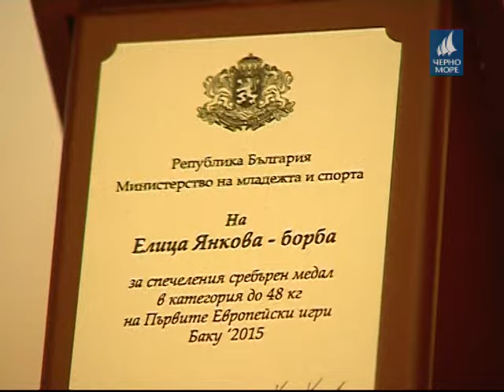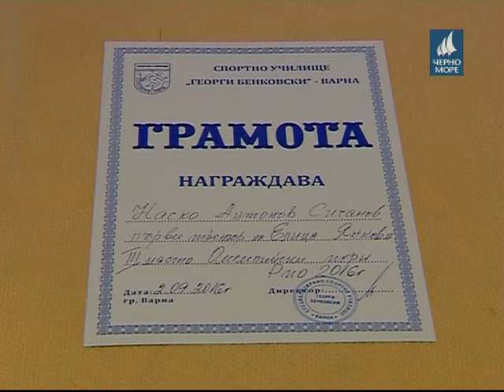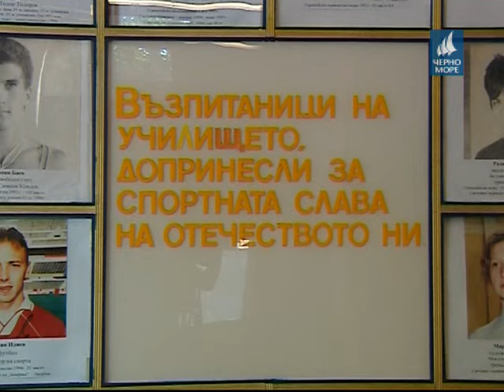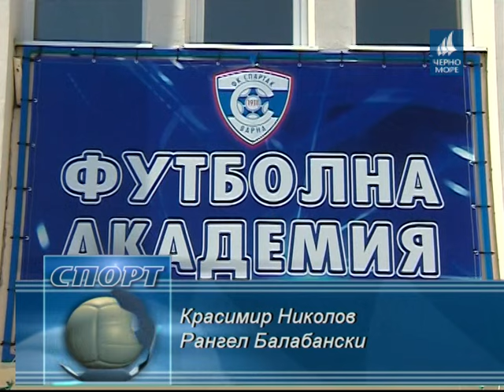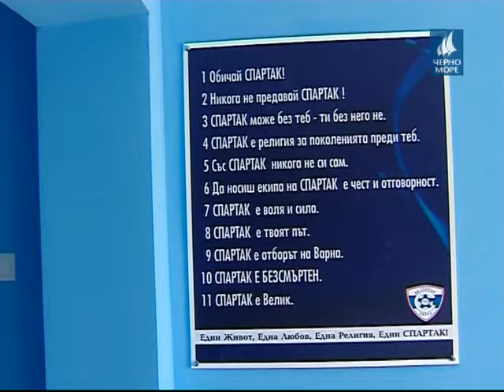"Таймаут" 3.09.2016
спортно-обзорно предаване